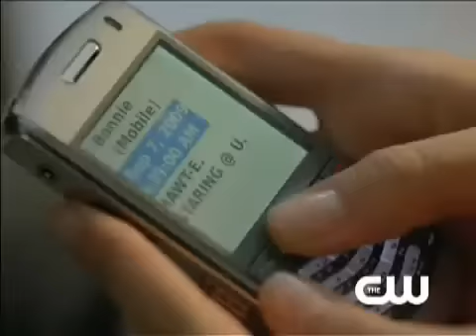CW Promo Fall 2009 TV To Talk About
Promo with various The CW TV Shows, including Supernatural, Vampire Diaries and Smallville.

© The CW Television Network and Warner Bros. Television.